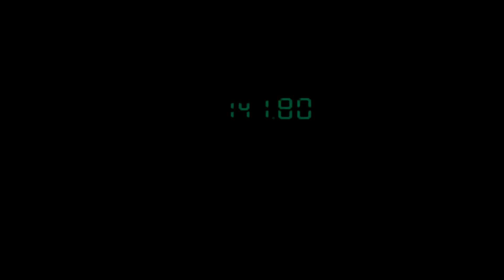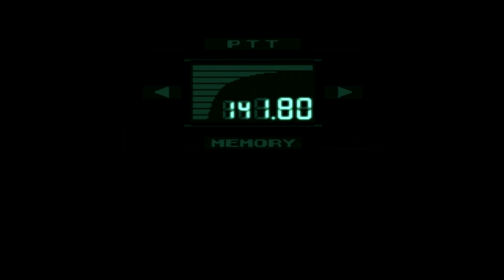Metal Gear Solid Part 12 PS1 Gameplay *HD* 1080P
Resolution: 1920x1080
FPS: 60

My System -

2GB MSI GTX 660 Twin Frozr III OC

MSI Z77A-GD65 Motherboard

750W OCZ ZS Series PSU

8GB RAM

2TB Seagate HDD

500GB Samsung HDD